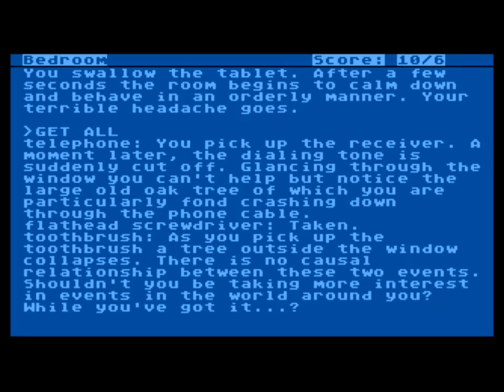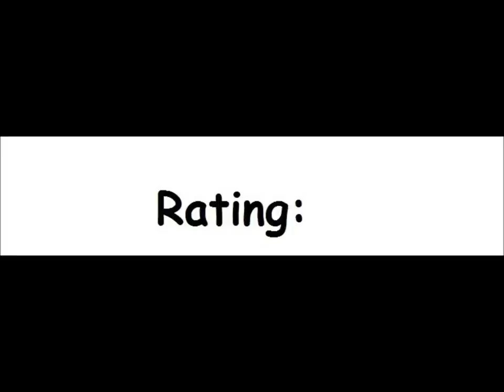The Hitchhiker's Guide to the Galaxy for the Atari 8-bit family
Came also out for:

Amiga
Amstrad CPC
Apple II
Atari ST
Browser
Commodore 16, Plus/4
Commodore 128
Commodore 64
DOS
Macintosh
PC Booter
TI-99/4A
TRS-80
TRS-80 CoCo

Game description:

You are Arthur Dent, an Englishman with a bad hangover wearing a dressing gown containing a much needed buffered analgesic and some fluff. Your house has just been destroyed, followed shortly thereafter by your planet Earth (mostly harmless). You've been rescued by your friend Ford Prefect, who's not actually an out-of-work actor. He has given you a book (The Hitchhiker's Guide to the Galaxy), a towel, and is now telling you to put a fish in your ear. It must be a Thursday; you've never quite gotten the hang of Thursdays.

The Hitchhiker's Guide to the Galaxy is written by Douglas Adams and Steven Meretzky and based on Adams' BBC radio series, television series, and the series of subsequent novelizations. It's one of the classic Interactive Fiction games produced by Infocom, labeled as Science Fiction and has a Standard Level of Difficulty. Though divergent from the source material, the main characters, locations, and concepts are here. Unlike the book, death can come quickly if Arthur fails to observe his surroundings, collect inventory, talk to people, and consult the Guide. DON'T PANIC!

Original C=64 Grey Box Contents: Megadodo Publications Advertising Booklet for your very own Hitchhiker's Guide to the Galaxy complete with Fluff, Destruct orders for your home and planet, a nice red button with the words DON'T PANIC printed in large yellow letters, a pair of Joo Janta 200 Super-Chromatic Peril-Sensitive Sunglasses, No Tea, and your very own Microscopic Space Fleet. All this can be yours, for the low, low price of only 59.99 Altairian Dollars.

What I think:

A really fun game...just be aware of the puzzles later on. ;)

While I didn't like the parser in the Apple II version, here I don't mind it for some reason...